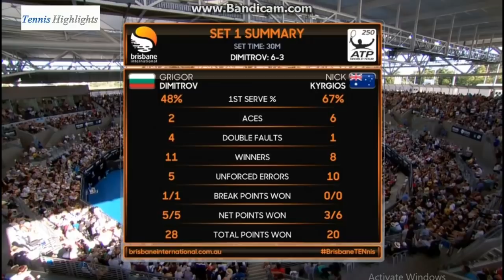【テニス】N.キリオスvsG.ディミトロフ ブリズベン国際2018 準決勝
※登録ボタンの右にあるベルを押すと通知が来るようになります
再生リスト

【関連動画】

😍【感動するサッカーフェアプレイTOP10!!】フットボールのフェアプレーペナルティの瞬間

【テニス】え！！ウマ過ぎ！！注目を浴びるほどのキッズ達の衝撃的なボールキャッチ！！【神業】Collection of ball catches of children【tennis】

【関連ワード】